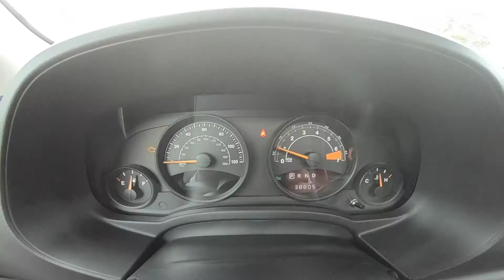2016 Jeep Patriot High Altitude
Take An Inside Out Tour Of Our Pre-Owned 2016 Jeep Patriot High Altitude  / ST#562618